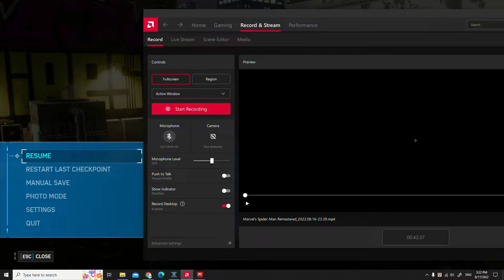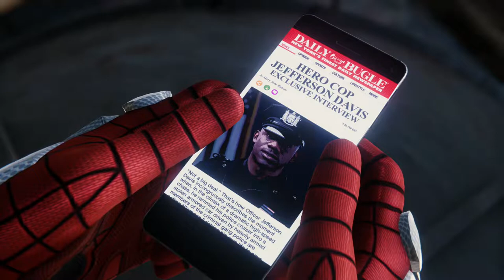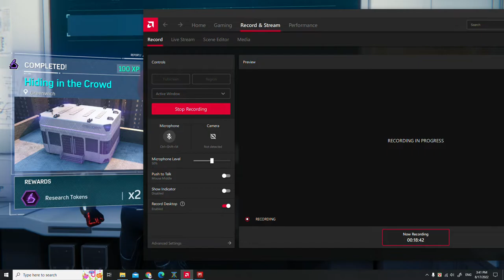SPIDER-MAN REMASTERED PC Walkthrough Gameplay Part 5- INTRO (Marvel's Spider-Man) Action Games 2022